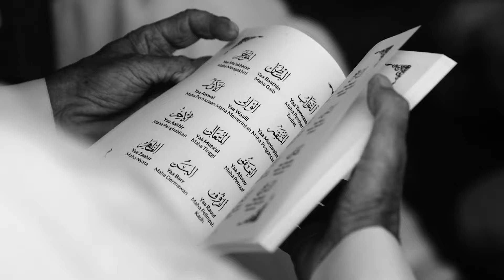Pengajian & Siraman Menjelang Pernikahan Aswan Bagas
Capturing Your Moments With Our Heart.

Abadikan momen kebahagiaan kamu, agar dapat dikenang seumur hidup.